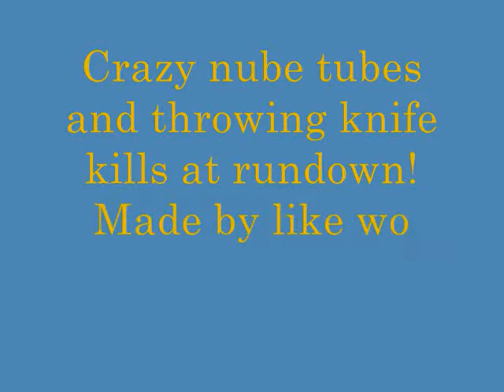Crazy kills at Rundown!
Me and my pal record some sick kills!